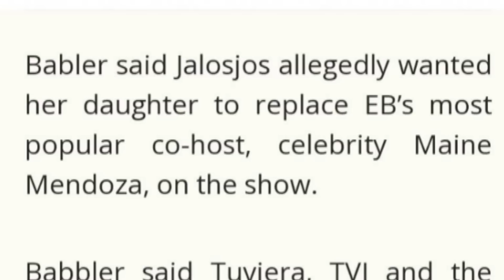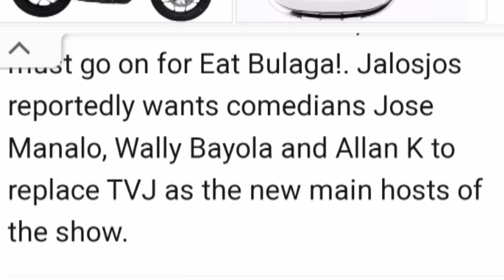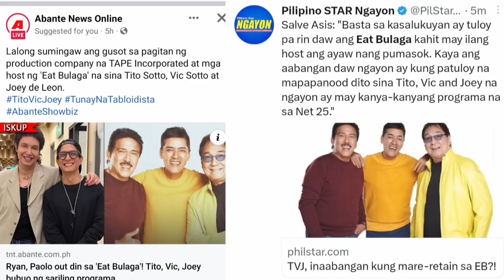MAINE SASAMA KUNG SAAN MAN MAPADPAD ANG KANILANG LANDAS! ALDEN MAY BAGONG SHOOT FOR ADS! ALAMIN!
lets watch thisB